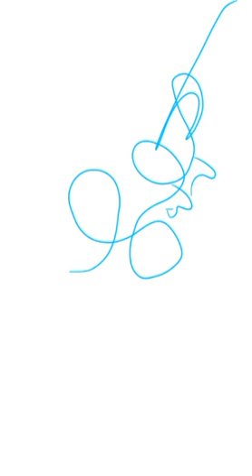Fake awara dil mubin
Faking the awara dil song